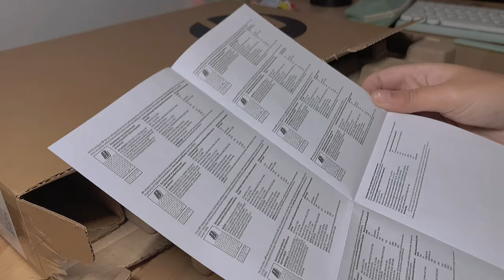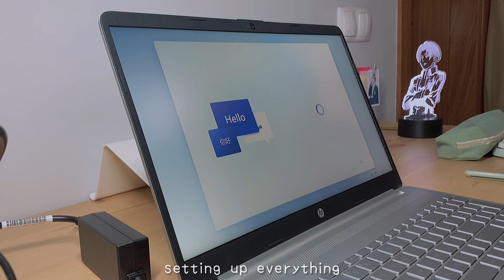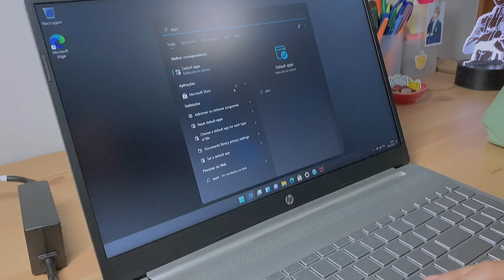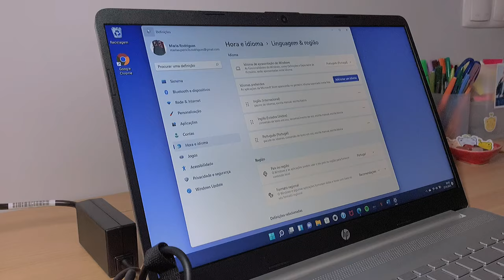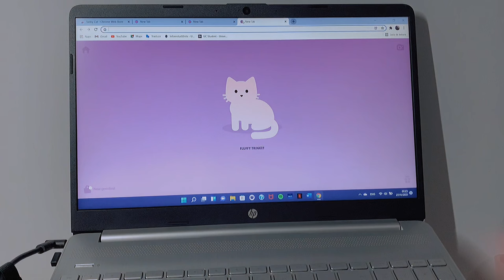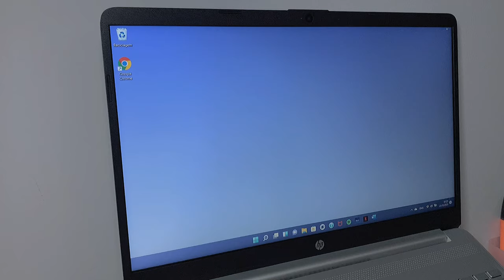unboxing my new laptop 💻 *hp 15s, windows 11*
hello! in this video i unboxed my new hp laptop :) i was so excited to get it, i've had my old laptop for 8/9 years (or more) and it was time to get a new one, especially now that i'm in college.
about the laptop:
- HP 15s-fq2015np (15.6")
- windows 10/11
- RAM: 8 GB
- 256 GB solid state drive PCle

(english is not my first language, so i might not write some things 100% correctly)

𝙘 𝙝 𝙚 𝙘 𝙠  𝙢 𝙮  𝙨 𝙤 𝙘 𝙞 𝙖 𝙡 𝙨